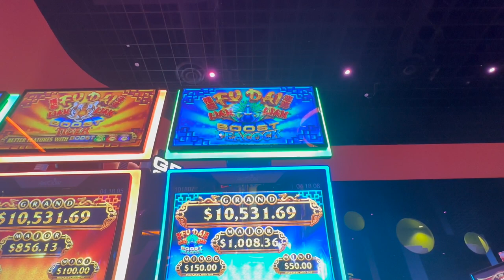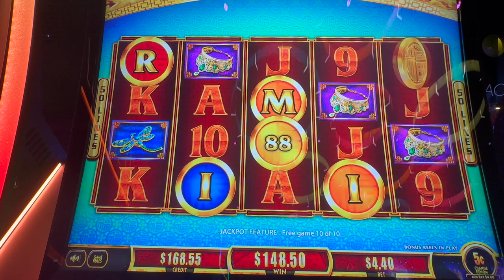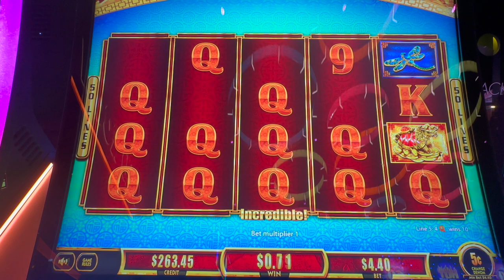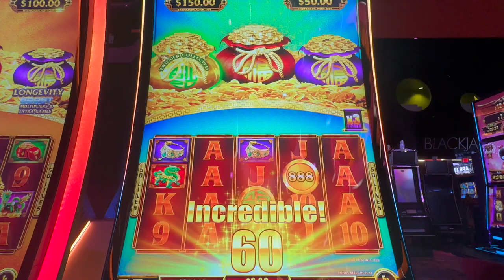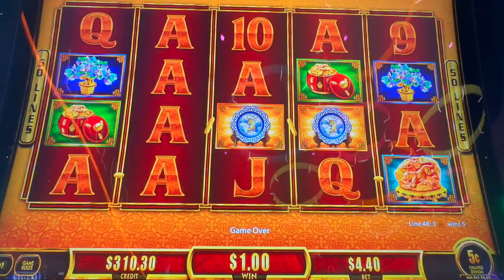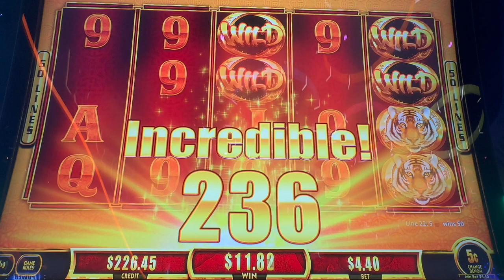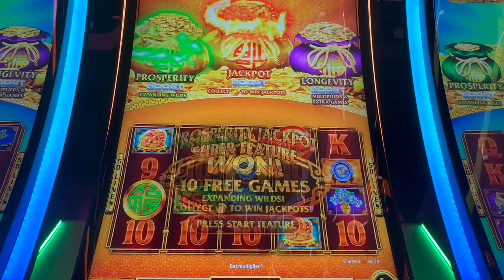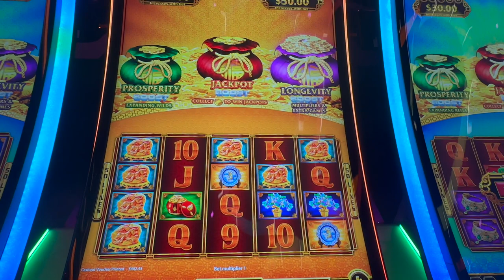Let's Pop All Three Coin Sacks for One of the Best Bonuses in Slots Today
Fu Dai Lian Lian is such a fun game with huge potential for winnings. Join us for a short session on the Peacock and Tiger versions.  Plus get a glimpse of a future presence on the show, Meatball the Slot Addicted Frenchie. Did you know that Meatball makes an appearance in every thumbnail?

As always, gamble responsibly!